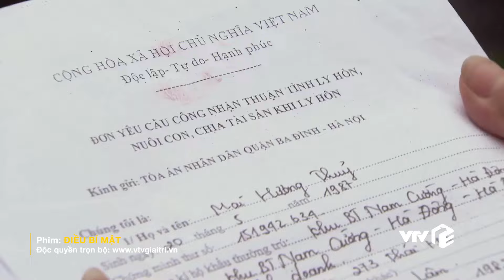Điều Bí Mật Tập 33 | Thủy nóng lòng muốn ly hôn Lâm để công khai quan hệ với nhân tình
Thủy nóng lòng muốn ly hôn Lâm để công khai quan hệ với nhân tình | Điều Bí Mật Tập 33